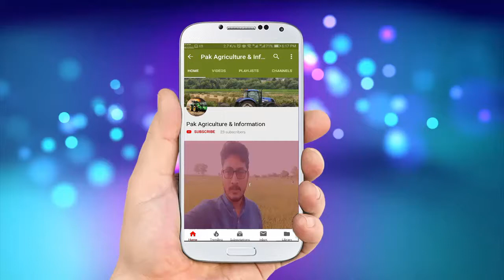Disadvantages of Rain nd wheat Disease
Wheat leaf rust is a fungal disease that affects wheat, barley and rye stems, leaves and grains. In temperate zones it is destructive on winter wheat because the pathogen overwinters. Infections can lead up to 20% yield loss, which is exacerbated by dying leaves, which fertilize the fungus.